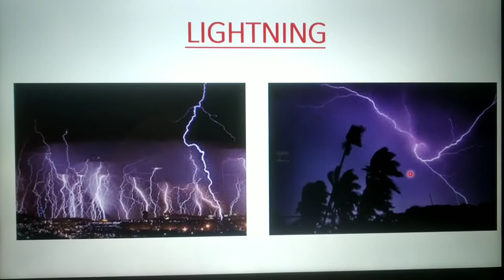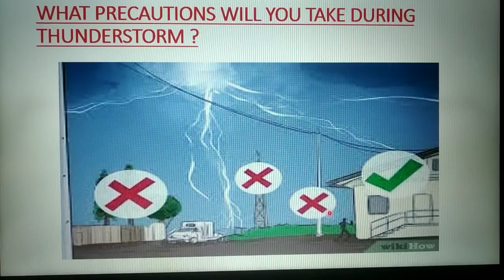Class 7 | Lightning